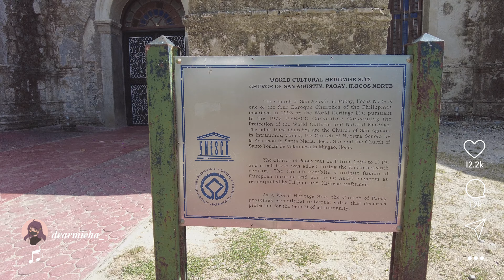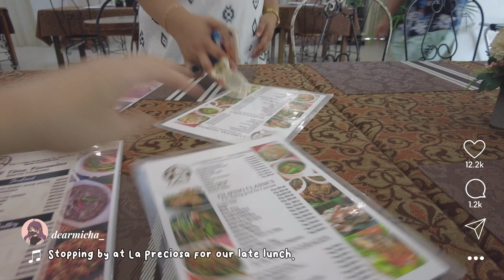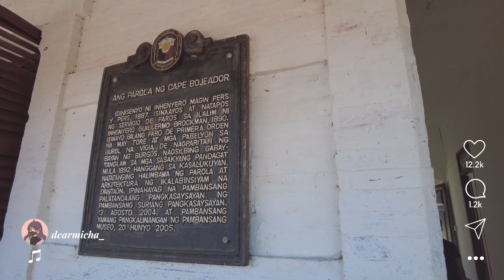Philippines vlog | Episode 3 ft. North Luzon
00:00 intro
00:20 elyu
01:10 airbnb
01:35 banaong bridge
02:52 calle crisologo
05:48 bantay watchtower
06:55 paoay church
08:03 lunch
08:28 paoay sand dunes
10:22 cape bojeador lighthouse
11:45 kapurpurawan rock formation
13:00 bangui windmills
13:31 end

We spent our vacation back in the Philippines. We had a long trip in North Luzon. We have traveled to La Union, Vigan (Banaong Bridge, Calle Crisologo, Bantay Watchtower), Paoay, Burgos, and Bangui in this vlog.
Travel was very long but lots of historical places to see and enjoy.
Special mention to the Paoay sand dunes adventure which is very myuch enjoyable.

See you in the next part and you'll see a surprise event!

   ↳ editor - VideoProc Vlogger
   ↳ camera - DJI Pocket 2 / Go Pro / DJI Mini 2